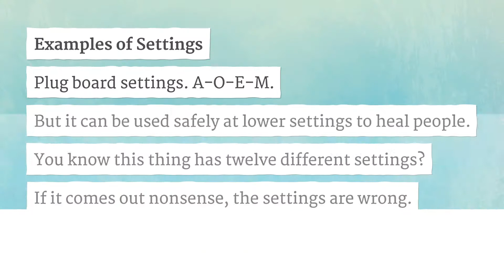SETTINGS pronunciation • How to pronounce SETTINGS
How to say Settings in British English and American English?